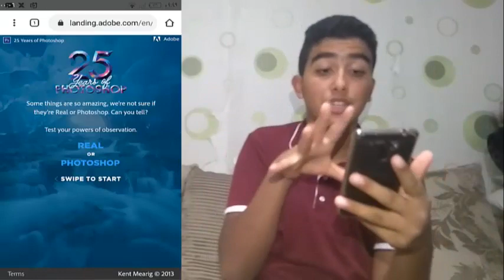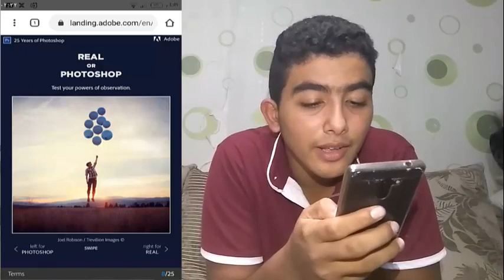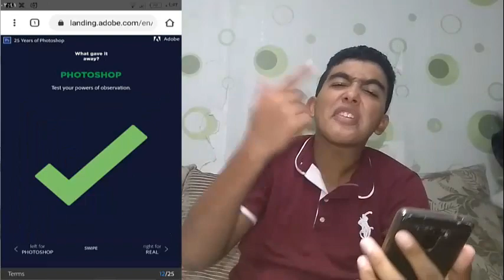حقيقه ولا فوتوشوب صور غريبه !! Real or fake! l